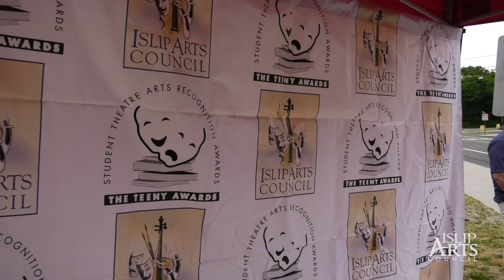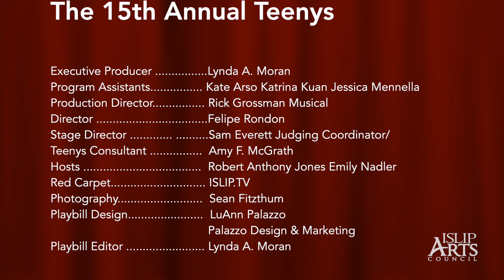Teenys 2023 RED CARPET East Islip High School